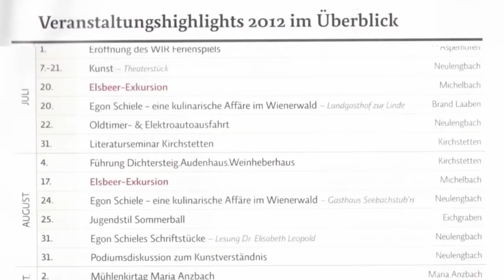Egon Schiele - eine Affäre?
Ausstellung 13.4. bis 9.9.2012
Öffnungszeiten:
Mittwoch bis Sonntag und an Feiertagen 13 - 18 Uhr